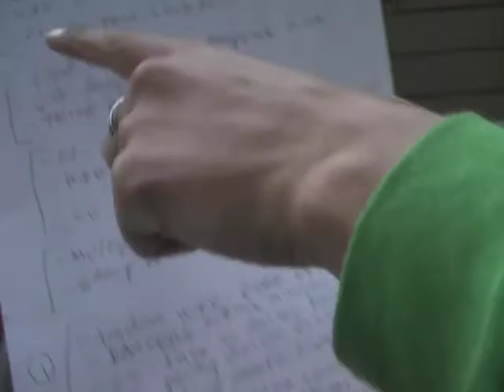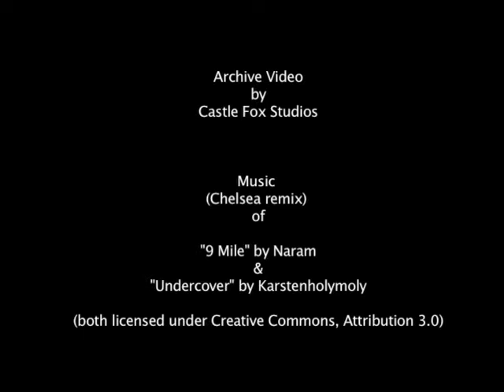A-WOL Dance Collective "Art in the Dark" 2013 KICKSTARTER